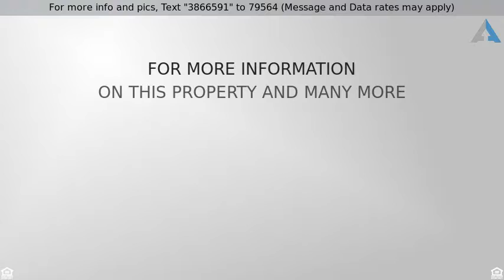Priced at $639,000 - 8412 Neva Avenue, San Diego, CA 92123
Charming home nestled in one of San Diego's best centrally located neighborhoods - Serra Mesa! Home has been completely renovated featuring new flooring throughout. Open kitchen floor plan includes new cabinets, quartz counter tops & SS appliances. Custom tile showers & new fixtures. Bright & airy tongue & groove ceiling, new roof. New vinyl windows throughout. Large usable flat yard landscaped perfect for entertaining. Close to schools, freeways & eateries! Ideal home for first time buyers.